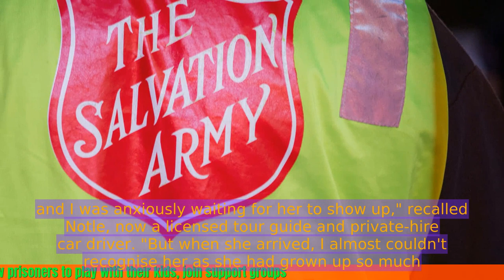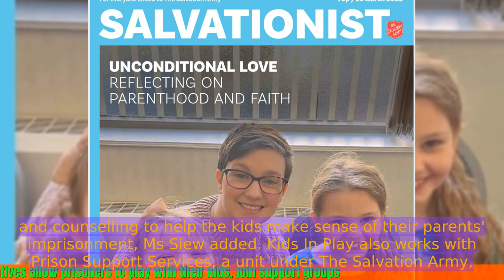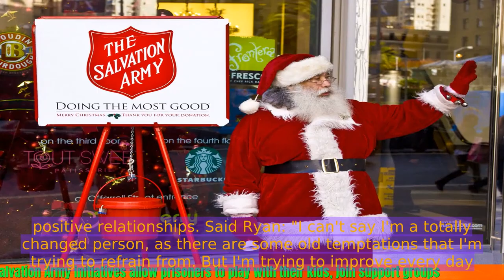Salvation Army Initiatives Allow Prisoners to Play with Their Kids, Join Support Groups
- The Salvation Army in Singapore has implemented initiatives to help prisoners maintain relationships with their children and join support groups.
- One initiative is the Daddy Read to Me programme, which allows incarcerated fathers to record themselves reading children's books, which are then sent to their children.
- Another initiative is the Family Support Group, where prisoners' families can attend sessions to learn about coping mechanisms, parenting skills, and financial management.
- These initiatives aim to strengthen family bonds and provide support for prisoners and their families during their time of separation.
- The Salvation Army hopes that these initiatives will help reduce recidivism rates and improve the overall well-being of prisoners and their families.
 🔒 Tag Video: -  Salvation Army -  initiatives -  prisoners -  play with their kids -  support groups -  join -  The Salvation Army initiatives allow prisoners to play with their kids  -  They also allow prisoners to join support groups  -  These initiatives are beneficial for both prisoners and their families  -  🎤 Today News 10/2  -    Today 10/2  -   News 10/2  -   news 10/2  -   daily news 10/2  -   singapore 10/2  -   singapore news 10/2  -    -  🎤 Today News  -   Today  -  News  -  news  -  daily news  -  singapore  -  singapore news  -